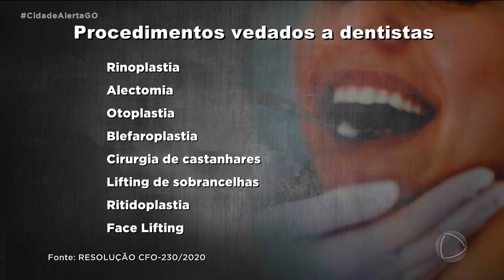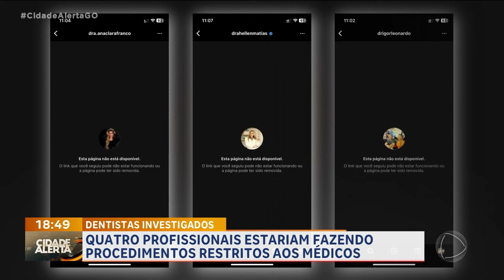DENTISTAS INVESTIGADOS: QUATRO PROFISSIONAIS ESTARIAM FAZENDO PROCEDIMENTOS RESTRITOS AOS MÉDICOS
A POLÍCIA CONTINUA INVESTIGANDO OS DENTISTAS QUE ESTARIAM REALIZANDO PROCEDIMENTOS DE COMPETÊNCIA EXCLUSIVA DE MÉDICOS. SÃO QUATRO PROFISSIONAIS INVESTIGADOS, MAS APENAS UM DELES ESTÁ COM O REGISTRO PROFISSIONAL SUSPENSO.